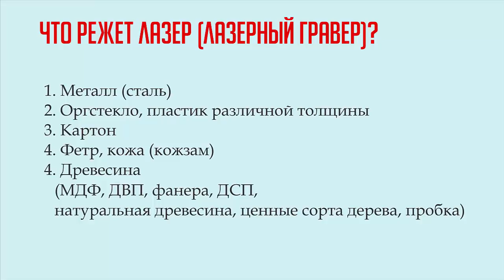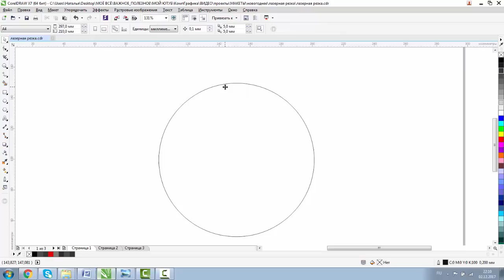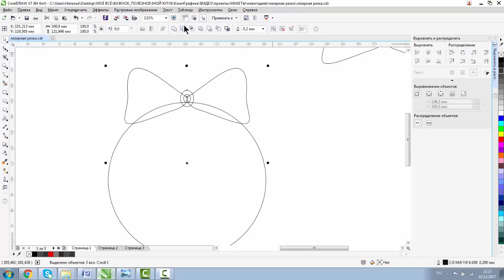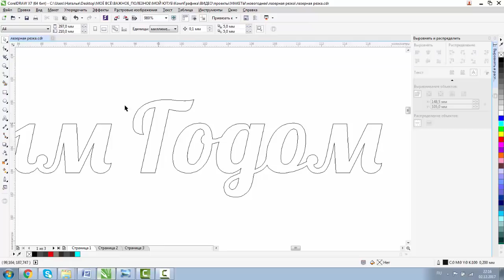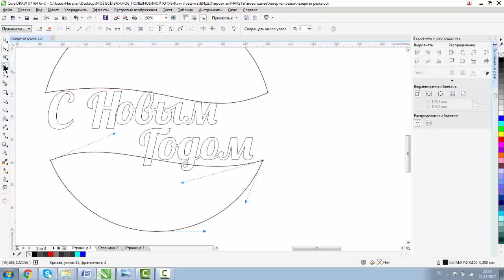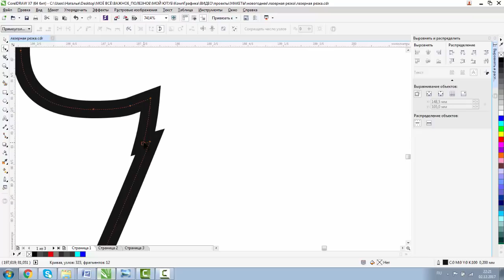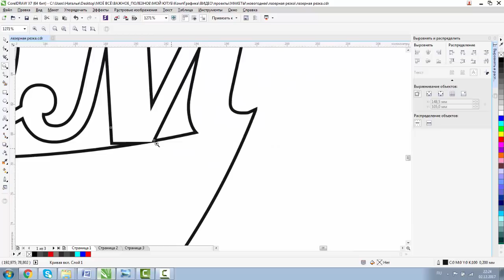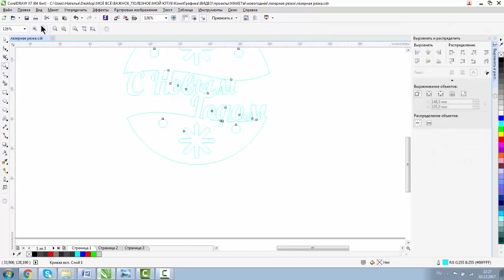ЛАЗЕРНАЯ РЕЗКА. ТРЕБОВАНИЯ. Новогодний шар. Подготовка к резке. Corel. Уроки корел для начинающих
ПРИГЛАШАЮ ПРОЙТИ КУРС "COREL DRAW ДЛЯ ЛАЗЕРНОЙ (ПЛОТТЕРНОЙ) РЕЗКИ И ГРАВИРОВКИ"
Курс с нуля до первых результатов.